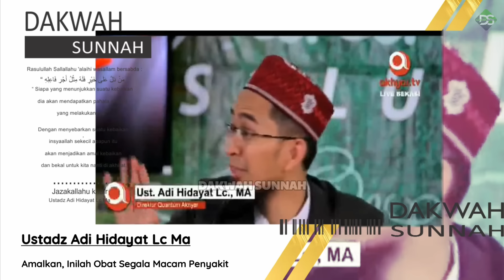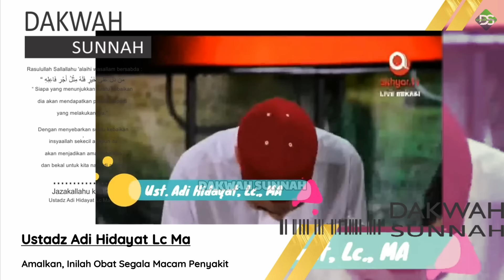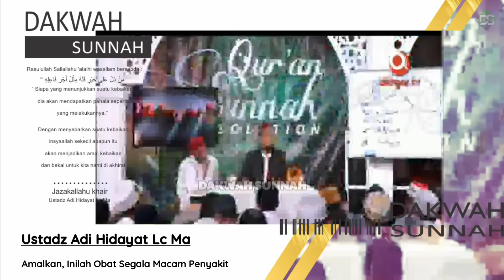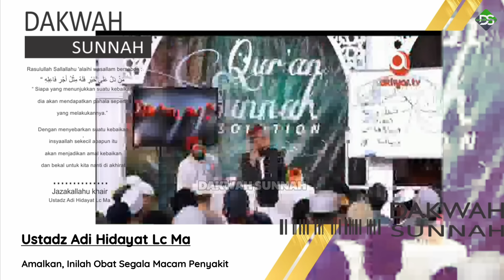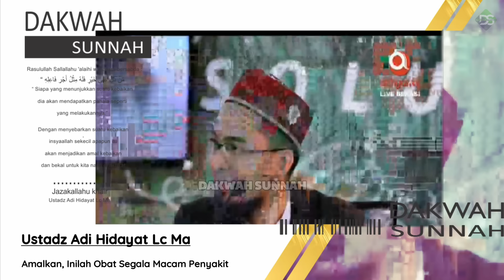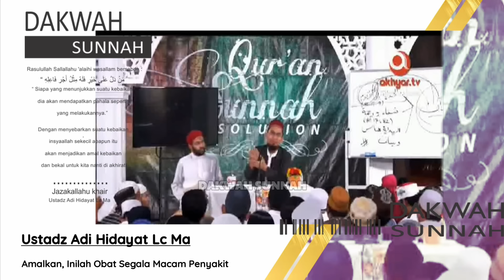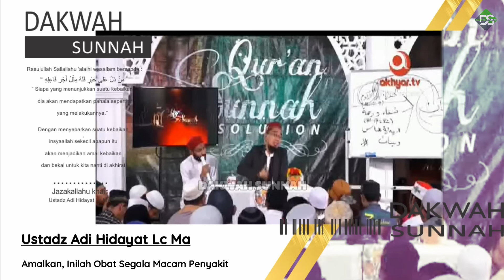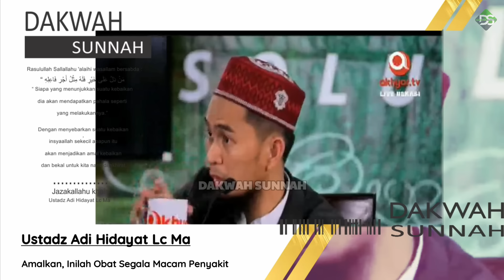Amalan Yang Bisa Menyembuhkan Dari Segala Penyakit | Ustadz Adi Hidayat Lc Ma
Jazakallahu khair